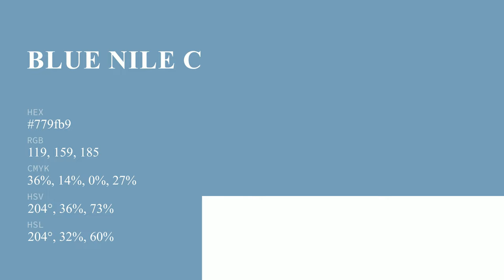Blue Nile color 779fb9 hex color - Blue color - Warm color 779fb9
What color is Blue Nile ? 779fb9 hex color - Blue color - Warm color 779fb9

Hex 779fb9 Color Code is also known as Blue Nile color.